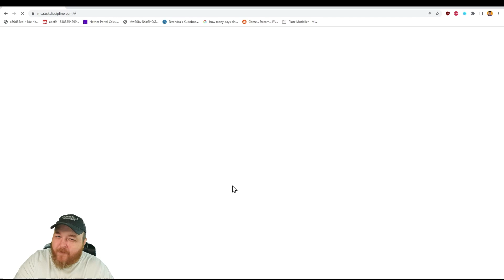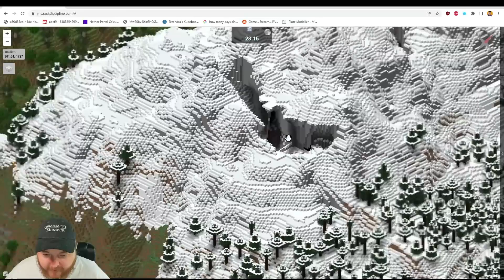Hardcore Minecraft 1.18+ Vanilla Run 5 Part 718 - Terahdra Let's Play Twitch VOD